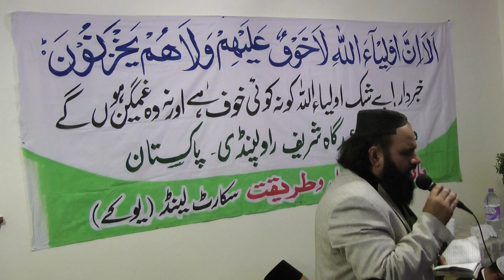(15-08-2015 Edinburgh )Mehfil e Milaad Paak Naat Wajid Iqbal